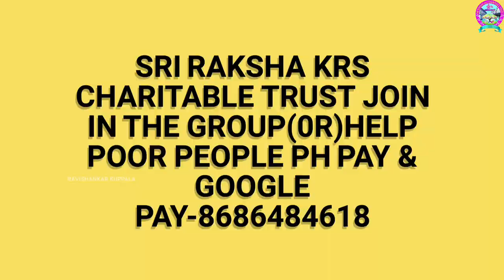HOLESALE SRIKAKULAM LOOSE COCONUTS